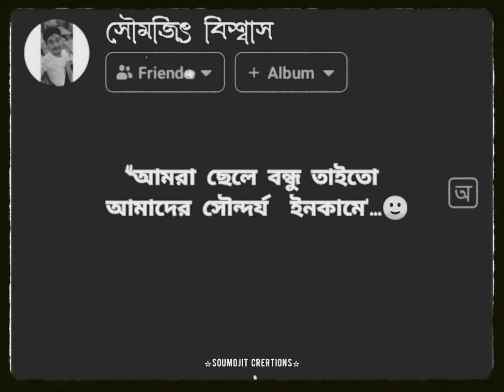🙂Bangla sad WhatsApp status video